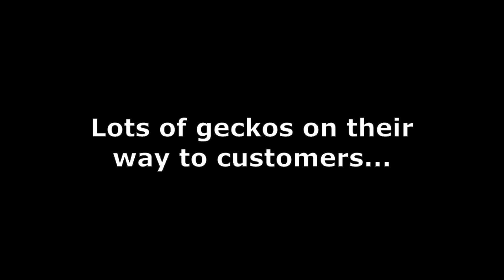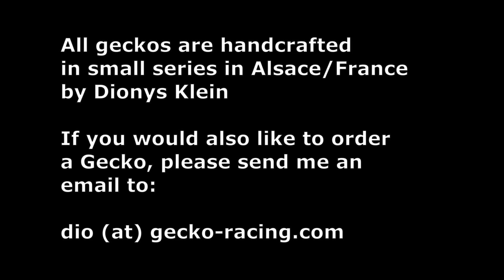Lots of Geckos on their way to the customers...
The Gecko is the fastest production scale car built on a scale of 1/24. It is designed for the analogue wooden track in clubs. All geckos are handcrafted in small series in Alsace/France by Dionys Klein.

All geckos are extensively tested and have a maximum deviation of one tenth of a second (measured on a 42 meter test track).

With a gecko you can participate directly in a race. They are really "Born to race" - out of the box!